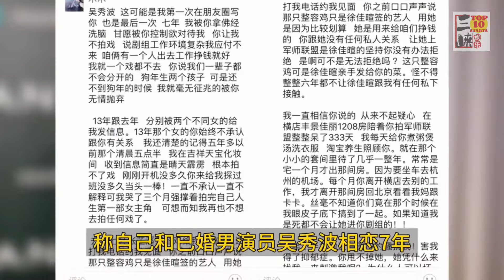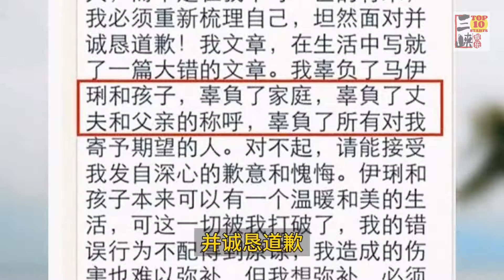无法翻身的十位明星，是一时冲昏了头脑还是执迷不悟，你觉得呢？